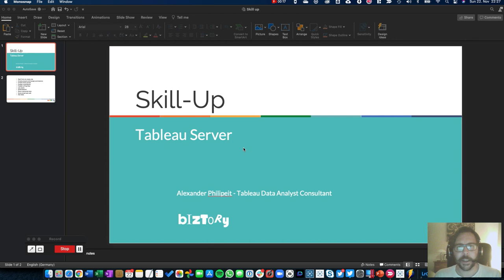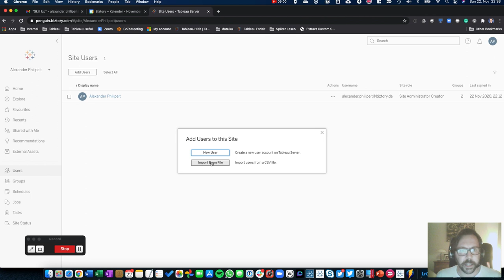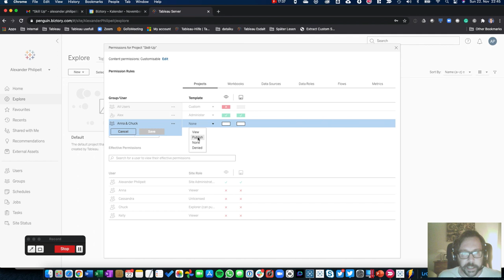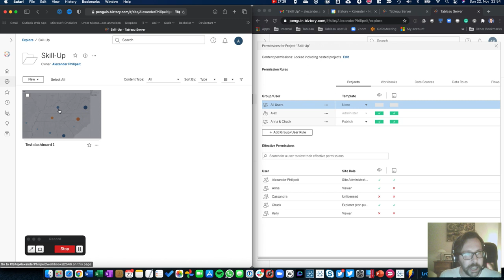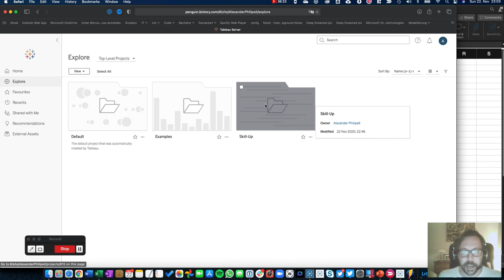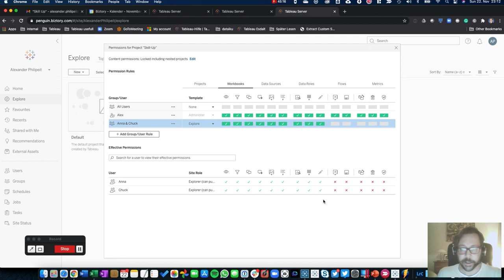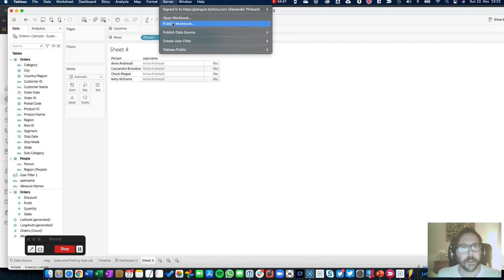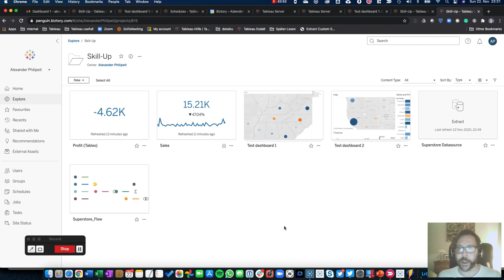Biztory | Tableau Server Feature Highlight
Overview of all the important Tableau Server functionalities, both for Tableau Users and Tableau Administrators.